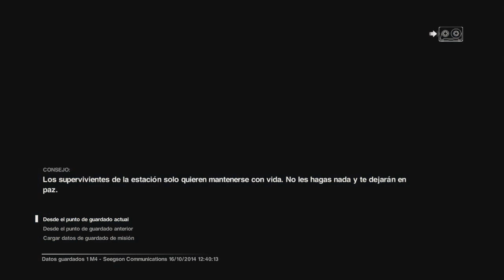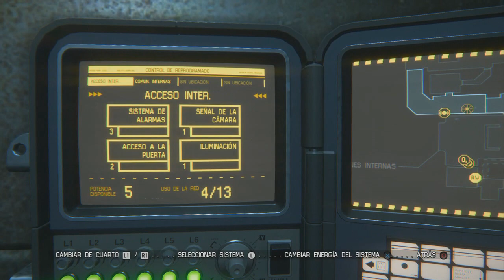Alien Isolation Pt 5 Drones Weros